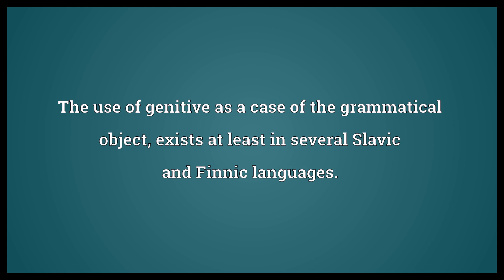Genitive-accusative Meaning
Video shows what genitive-accusative means. The use of genitive as a case of the grammatical object, exists at least in several Slavic and Finnic languages..  Genitive-accusative Meaning. How to pronounce, definition audio dictionary. How to say genitive-accusative. Powered by MaryTTS, Wiktionary